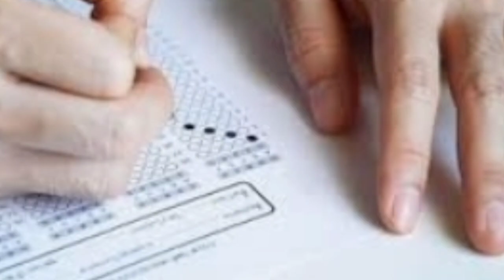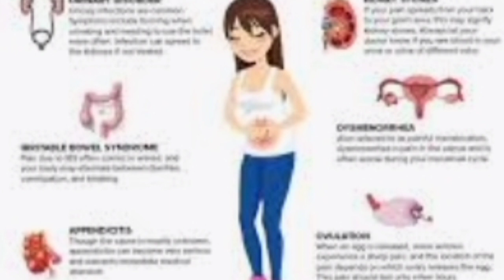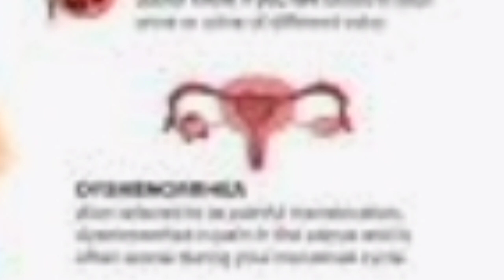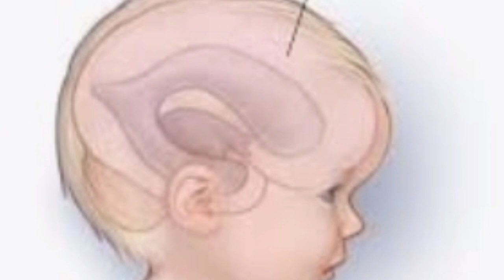Infertility Treatment For Homeopathy - Banjhpan Ka Ilaj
Infertility (Banjhpan ka ilaj) is a disease of men's or women's reproductive system in which women didn't get pregnant or conceive after one year or longer period of regular unprotected sex. Causes of infertility (Be Auladi ki Wajuhat) in women include endometriosis, uterine fibroids, and thyroid disease. And in men, are having low sperm count or low testosterone. The risk of infertility varies with age.

Conditions that can bring man and women at the risk of infertility (be auladi ki Wajah) are hormonal issue that prevents ovulation, abnormal menstrual cycle, obesity, being underweight, endometriosis, erectile dysfunction, smoking, low sperm count and physical weakness

There are various treatment options available to treat infertility (Banjhpan ka ilaj) starting from lifestyle modification to artificial insemination. Before deciding the course of treatment for infertility it is very important to diagnose the root cause of the condition to make sure the treatment (Banjhpan ka ilaj) gets successful.